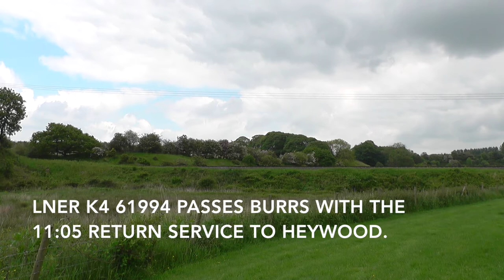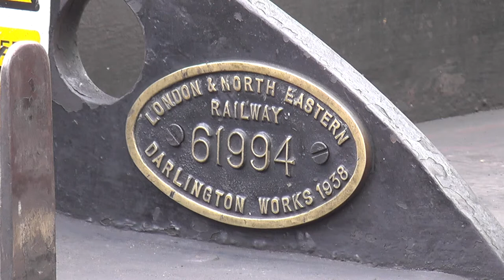LNER K4 61994 'The Great Marquess' on the East Lancashire Railway - 30/05/2014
John Cameron's LNER K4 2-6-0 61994 'The Great Marquess' is often spending time at either the East Lancashire Railway or the National Railway Museum when not running mainline trips. She came as a surprise when she was in service at the ELR on Saturday 30th May 2014. Hunslet Austerity 0-6-0ST No. 132 'Sapper' had been running the previous day, so i was pleasantly surprised when 61994 came around Burrs Curve on Saturday morning. I couldn't resist not filming this stunner of a locomotive. Also seen is BR Class 47 D1501 on duties. Locations are Burrs, Burrs Country Park Crossing and Bury Bolton Street Station. I hope you all enjoy the video.